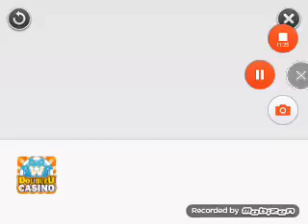So assasino de. Zumbi